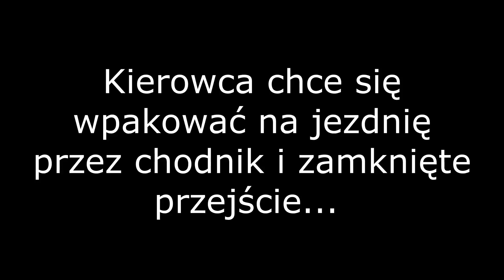Autem na chodnik i przejście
Próba wrąbania się z remontowanej jezdni na chodnik i zamknięte przejście, aby dostać się na czynną jezdnię.